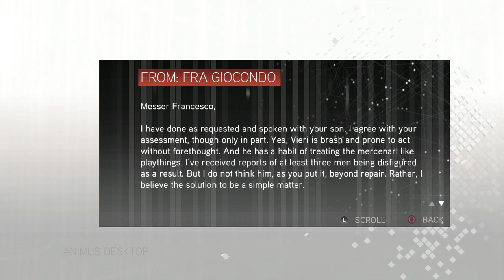Assassin's Creed 2 Remastered Walkthrough Part 6 "What Goes Around"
Assassin's Creed 2 Remastered Gameplay Walkthrough Part 6 includes the missions..
"Roadside Assistance"
"Casa Dolce Casa"
"A Change Of Plans"

This walkthrough for Assassin's Creed 2 Remastered available on the PC, PlayStation 4, Xbox One will include the Full Game, Story Missions, Side Missions, DLC, Collectibles, Cutscenes, Gameplay and Ending.

Assassin's Creed II is a 2009 action-adventure video game developed by Ubisoft Montréal and published by Ubisoft. It is the second major installment in the Assassin's Creed series, and the sequel to 2007's Assassin's Creed. The game was first released on the PlayStation 3 and Xbox 360 in November 2009, and was later made available on Microsoft Windows in March 2010 and OS X in October 2010. Several minor game-related features could be redeemed on Uplay and three downloadable expansion packs were released on Xbox Live.

Using a newly updated Anvil game engine, Assassin's Creed II began development shortly after the release of Assassin's Creed. The game received praise from video game publications for its Renaissance setting, narrative, characters, map design and visuals, as well as the improvements over its predecessor. It has sold more than nine million copies, is considered to be one of the best video games ever made and popularized the Assassin's Creed franchise. The PC version was met with some criticism in relation to the digital rights management system, and thus had the always-online DRM permanently removed. The game spawned two direct sequels: Assassin's Creed: Brotherhood (2010) and Assassin's Creed: Revelations (2011), and a spin-off, Assassin's Creed II: Discovery (2009). Remastered versions of Assassin's Creed II, Brotherhood, and Revelations were released on November 15, 2016, as part of the combined Ezio Collection.